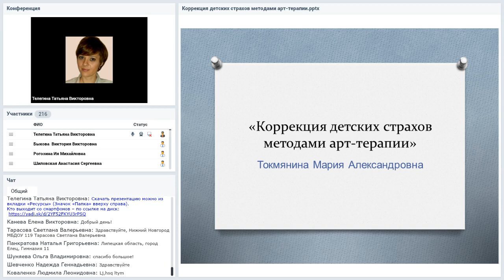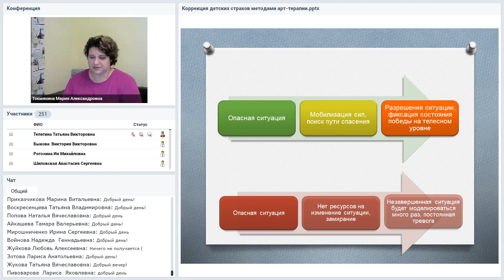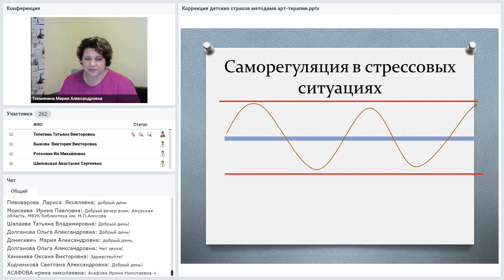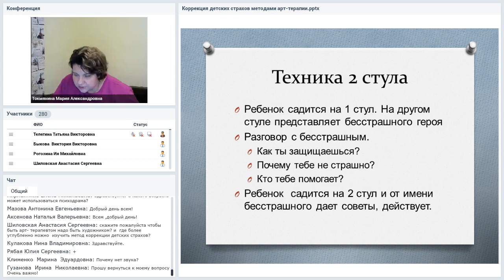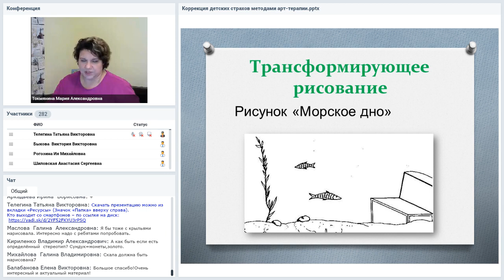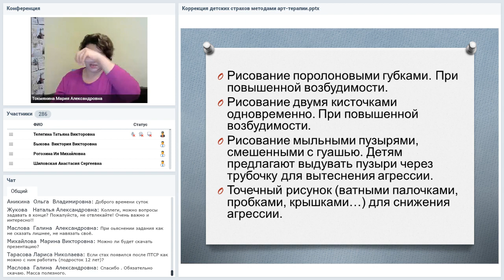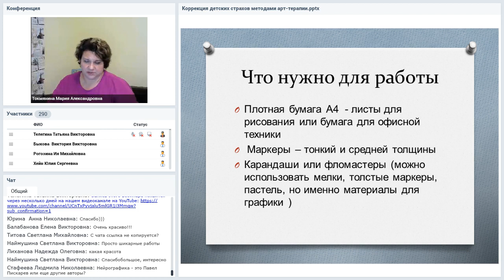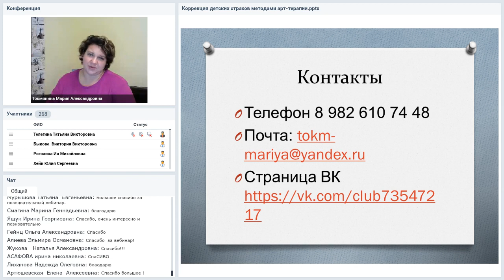Коррекция детских страхов методами арт терапии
Вебинар
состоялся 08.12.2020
Ведущая вебинара:

В переживании страха и тревоги детьми дошкольного возраста есть свои существенные особенности. Часто они не говорят о том, что их тревожит. Это происходит в силу разных причин – потому, что дети еще не владеют речью настолько, чтобы выразить свои эмоции, или потому, что взрослые не привыкли прислушиваться к эмоциональным проявлениям. Но непрожитые эмоции все же себя проявляют — в плохом поведении, излишней активности или в соматических заболеваниях. Для того, чтобы избежать таких негативных последствий, нужно не так уж много: понять, что переживает ребенок, показать ему, что вы разделяете его тревоги, и применить несколько ресурсных арт-терапевтических техник, которые помогут существенно снизить уровень страха.